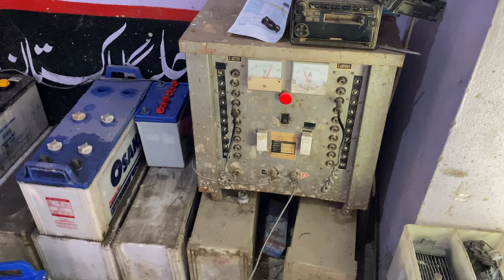Dead Lead Acid Battery Restoration! With Professional Man.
In this videos we restore a dead battery with amazing techniques complete process of restoring are show in this video watch complete video for increasing skill and knowledge.